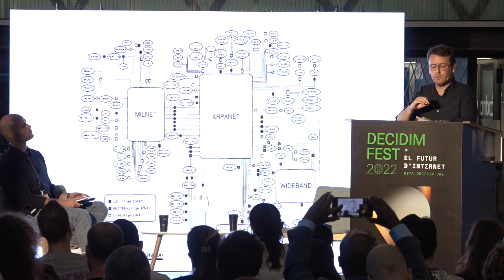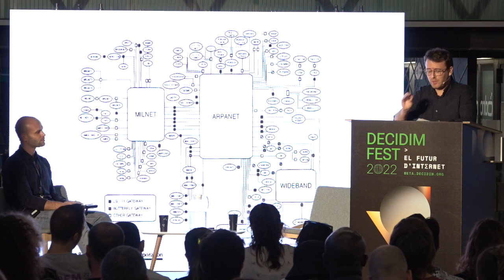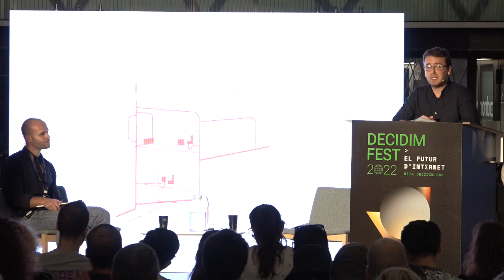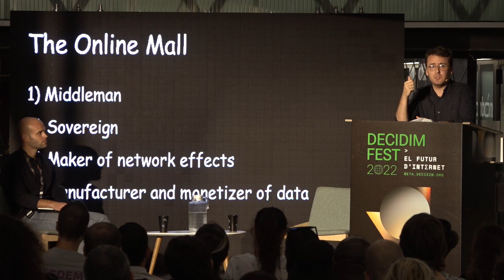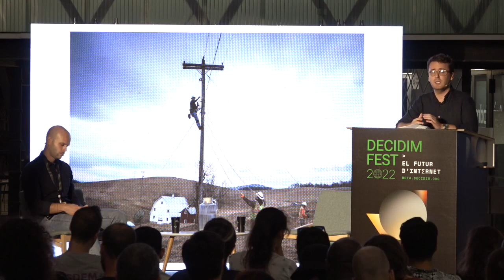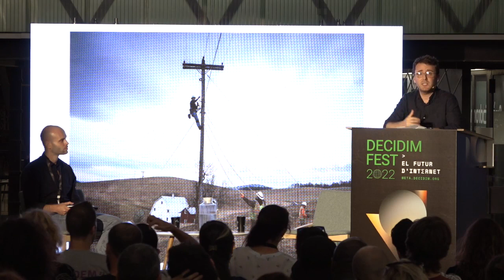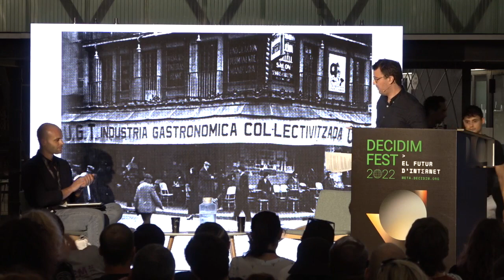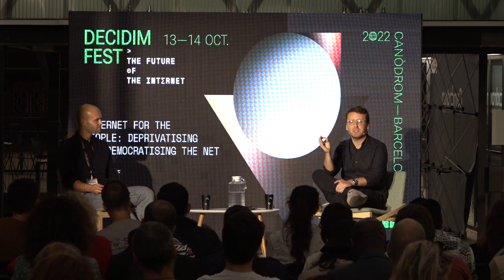DecidimFest22 Internet per a la gent: desprivatitzar i democratitzar la xarxa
Per què està tan trencat Internet? Què podria arreglar-ho? Ben Tarnoff (Logic Magazine) intentarà respondre aquestes preguntes amb un viatge llampec per la història d'Internet i, en particular, per la història de la seva privatització. La privatització va introduir l'afany de lucre a totes les capes del que abans era una xarxa pública. En el procés, va asseure les bases de l'actual crisi d'Internet. Segons Tarnoff, Internet no funciona perquè és un negoci.

Modera: Carlos del Castillo